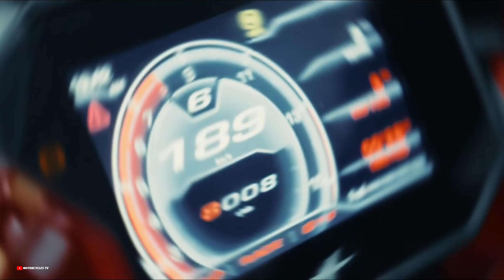2025 Mv Agusta Superveloce 1000 Series Oro,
2025 Mv Agusta Superveloce 1000 Series Oro,